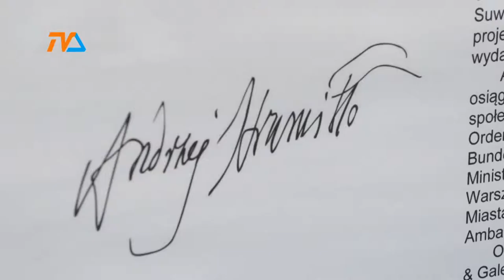Rok 2017 Rokiem Andrzeja Strumiłły |TV SUWAŁKI